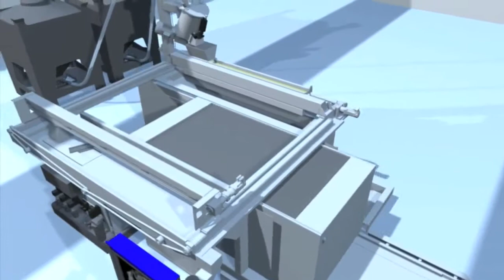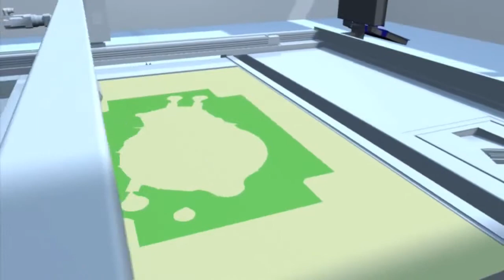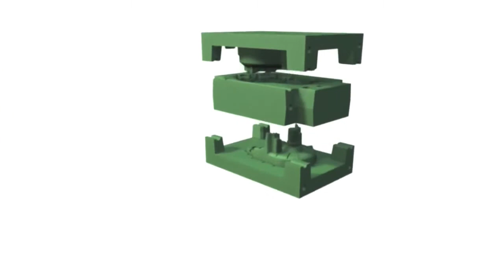may n3d exone S Max